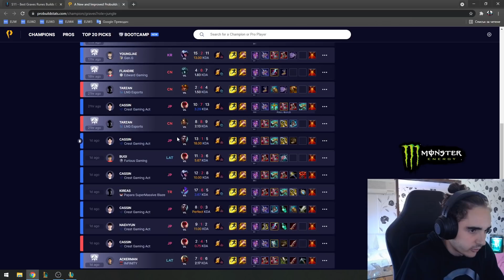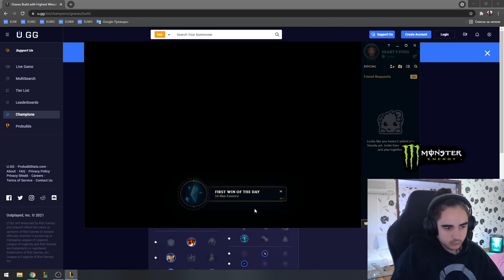MeLeBron | Another Example Of Graves' Dominance